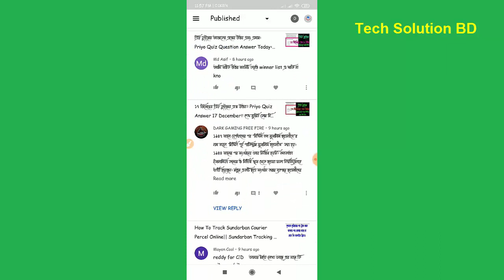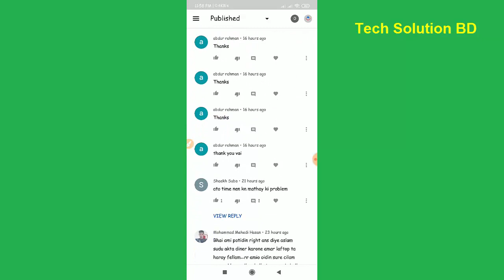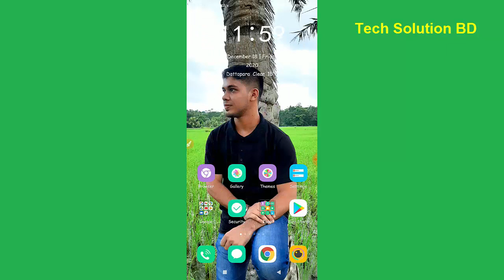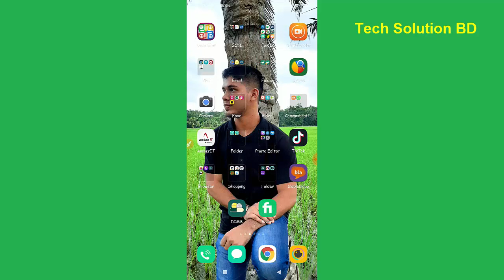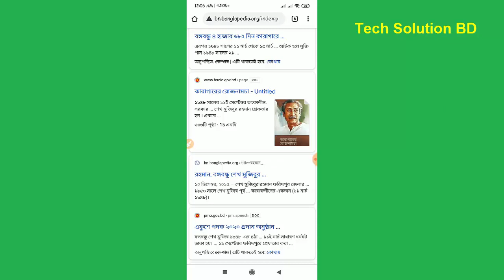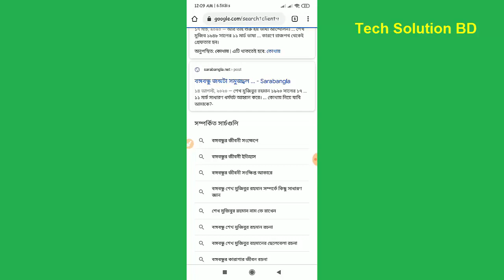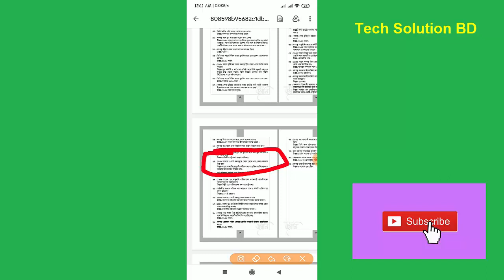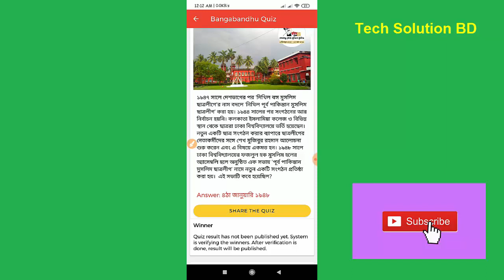১৯ ডিসেম্বের কুইজের প্রশ্ন উত্তর!! Priyo Quiz Answer Today!! 19 December Priyo Quiz Answer!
Assalamualaikum

প্রিয় কুইজের আজকের প্রশ্নের উওর এবং প্রমান। Priyo Quiz Question Answer Today|| Bangbandhu Quiz Answer| Priyo quiz a to z video Play Priyo Quiz and win laptop, mobile phone and 100 GB MB free. So, check the quiz result, question and answer along with the list of the winner from here. The joint venture has been undergoing for the quiz on the Father of the Nation Bangabandhu Sheikh Mujibur Rahman. Marking the 100th birth anniversary of our country’s first president, here is the quiz for you. You can get the priyo quiz question, answer and result of all day from our website. The participants can also registrar for the quiz and sign up for submitting answer from here. priyo quiz bangabandhu Quick Link.. Priyo Quiz The 100-day long online quiz programme on the life of the Bangabandhu Sheikh Mujibur Rahman has started in Bangladesh. The quiz has begun on 01 December 2020 and will run until the commencement of March in 2021. Each day, one laptops will be given to one winner while one hundred winners will get 100 laptops during the quiz. Priyo is one of the organizers that are hosting the quiz programme jointly. You can easily win a laptop or mobile phone each day. By playing the quiz, you can also get 100 GB mobile data very easily. The validity of the 100 GB megabytes or MB will be 100 days. So, never miss this chance as anyone can be winner. A huge number of people are playing the quiz each day at priyo website. You can also play the quiz on our website to get prize result on Bangabandhu. Priyo Quiz Registration One must have to registrar to play the piryo quiz. One has several ways to registrar as per the directions of the National Implementation Committee to Celebrate the Birth Centenary of Father of the Nation Bangabandhu Sheikh Mujibur Rahman. Ministry of Education and University Grant Commission are helping to host the quiz. Ministry of Information, Posts and Telecommunications, priyo quiz answer today,priyo quiz answer,quiz priyo,bangabandhu quiz answer ,quiz question answer,answer priyo quiz,priyo all quiz answer,priyo quiz answer today,quiz second question
 Information and Communication Technology are the Strategic Partner. Priyo com is the implementation partner of the quiz event. So, you need to complete the registration process first for taking part in the digital Bangladesh quiz. The interested people can easily can click the below link to start their quiz registration process now. At first, they have to make login using their facebook or google account. So, clin on the below link to make quick registration for the quiz. Quiz Registration Link 1 Registration Link 2 Priyo Quiz Question Here is your quiz question for the date of 03 December 2020. On Thursday you have to answer for the question in the quiz In what year did Sheikh Mujib get infected with beriberi. It is a question for you in the quiz that you can also find at quiz priyo com. So, there is your answer for the quiz question in 2020 for all. Who will be lucky for today should not be left unattempt. priyo quiz answer today,priyo quiz answer,quiz priyo,bangabandhu quiz answer ,quiz question answer,answer priyo quiz,priyo all quiz answer,priyo quiz answer today,quiz second question answer,today quiz answer,mujib quiz,all quiz answer priyo,priyo quize,priyo apps quiz answer,mujib year quiz answer, quiz answer on priyo app,priyo quiz answer 19 december,bangabandhu quiz answer today,19 december priyo quiz answer,priyo 19 december quiz answer,
Play Quiz Now শেখ মুজিবের বাবার টিমের নাম কী ছিল? উত্তর: বঙ্গবন্ধু শেখ মুজিবের বাবার টিমের নাম ছিল অফিসার্স ক্লাব। priyo quiz answer Priyo Quiz Result /Winner 2020 Each day,